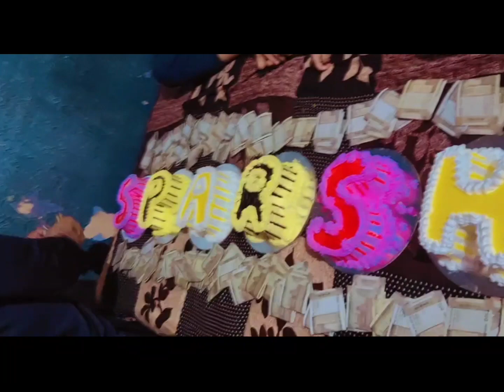VANSHU BHAI KA BIRTHDAY 🎂 🎂